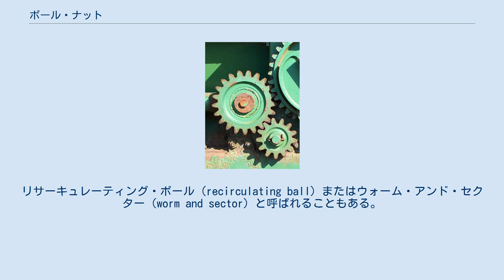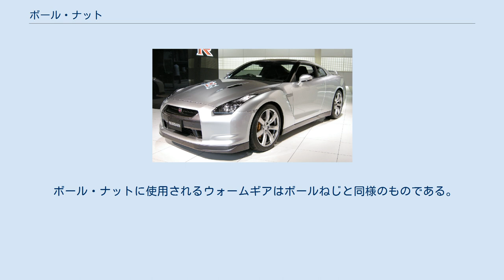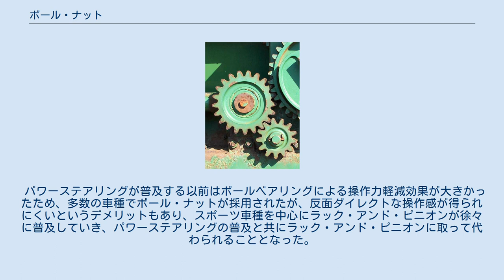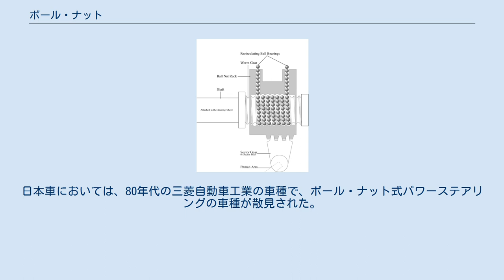ボール・ナット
ボール・ナット式ステアリングの構造図 ボール・ナット（ball nut）とは歯車の一種で、回転力を直線の動きに変換する。
リサーキュレーティング・ボール（recirculating ball）またはウォーム・アンド・セクター（worm and sector）と呼ばれることもある。
 現在ではラック・アンド・ピニオンに取って代わられた機構であるが、ハンドルが軽く、路面の凹凸によるキックバックを運転手に伝えにくい、耐久性も高いというメリットがあるため、初期のパワーステアリング機構やトラックなどで一般的に使用されていた。
反対にステアリングの戻りが悪くダイレクト感に欠けるため、ラックアンドピニオン式に比べるとスポーツ走行等での操舵性は劣るというデメリットがある。
現在ではクライスラー、ゼネラルモーターズ、メルセデス・ベンツ、スズキなどが一部の車種(本格的なオフロード四駆車、ジープ ラングラーやスズキ ジムニー等)で採用している。
 ボール・ナットの機構は、ステアリングシャフトにウォームギアが直接刻まれ、多数のボールベアリングを内蔵した「ボールナット（雌ねじ）ラック」に差し込まれている。
このラックには、内部にウォームギアに合わせた雌ねじが刻まれ、外部にはピットマンアームを動かすセクターギヤ（扇型ギア）に噛み合うように歯が刻まれている。
 ステアリングを切ると、ボールベアリングを介してボールナットラックが上下し、セクターギアを駆動することで車輪の向きを変える。
 ボール・ナットに使用されるウォームギアはボールねじと同様のものである。
ウォームギアがボールナットラック内部で回転する時、ボールベアリングがウォームギアとラックギアの間を移動することで、ギア同士の摩擦を減らし、ステアリング操作を軽くする効果を発揮する。
ボールベアリングはウォームギアとラックギアの隙間に合わせて精密に加工されており、ウォームギアの回転に合わせてラック内部を動き回る。
ボールベアリングはラック終端まで移動すると、ラックに設けられた外部への通路を通ってギア噛み合い部分から排出され、反対側の通路から再びラック内部へ戻ってくる。
この循環する動きにより「リサーキュレーティング・ボール」（ボール循環式）と呼ばれる。
 パワーステアリングが普及する以前はボールベアリングによる操作力軽減効果が大きかったため、多数の車種でボール・ナットが採用されたが、反面ダイレクトな操作感が得られにくいというデメリットもあり、スポーツ車種を中心にラック・アンド・ピニオンが徐々に普及していき、パワーステアリングの普及と共にラック・アンド・ピニオンに取って代わられることとなった。
 ボール・ナットのパワーステアリングはラック・アンド・ピニオンとほぼ同様の物で、高圧のパワーステアリングフルードをボールナットラックに供給することによってボールベアリングに圧力を掛け、パワーアシストを行う。
日本車においては、80年代の三菱自動車工業の車種で、ボール・ナット式パワーステアリングの車種が散見された。